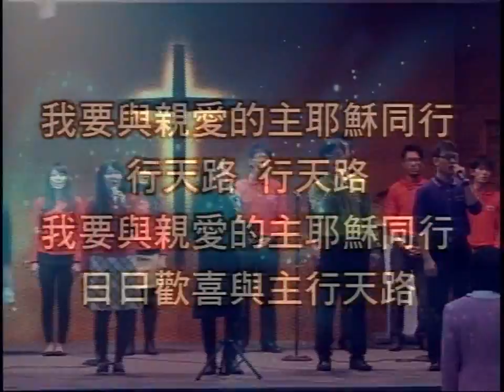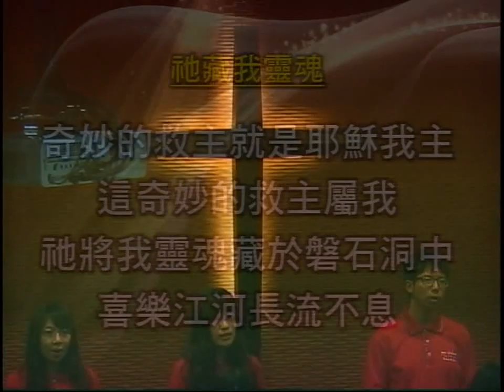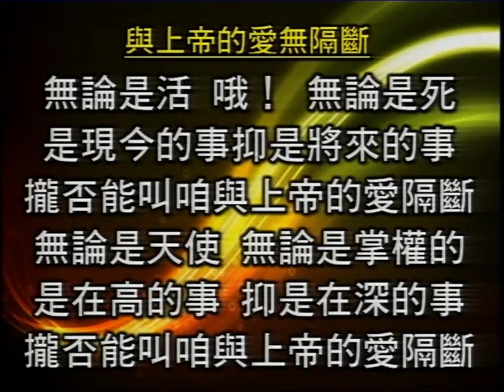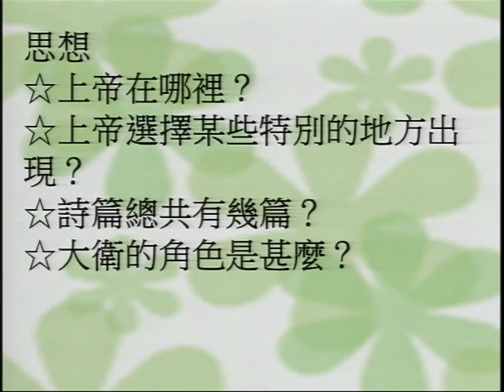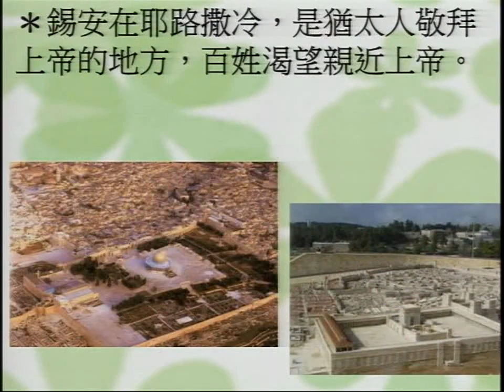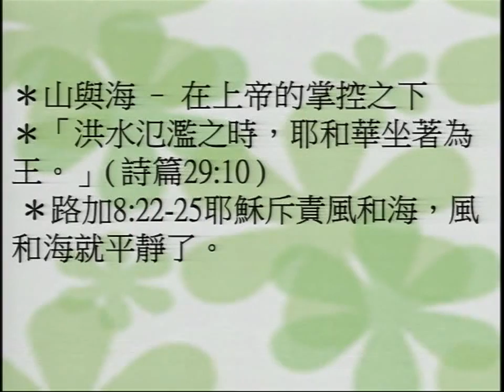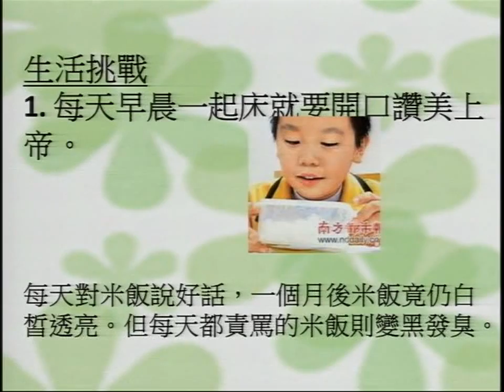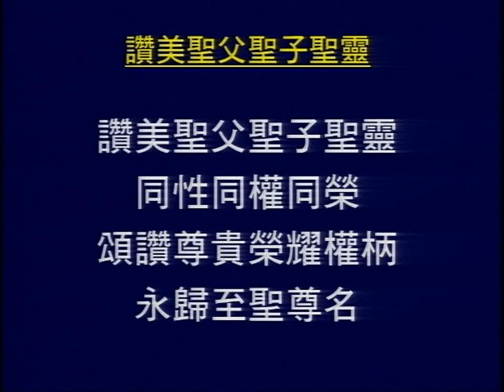20140119 主日第二堂：齊來讚美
20140119-主日第二堂